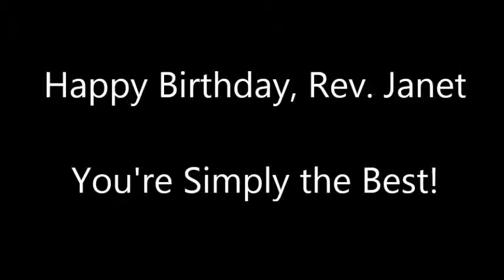Simply the Best - Tribute to Janet Kingsley by Tom and Shondra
The tune is Tina Turner's "Simply the Best," this song is re-written as a birthday tribute to Rev. Dr. Janet Kingsley, who is sitting on stage (not seen in the video).